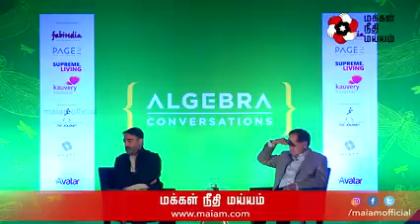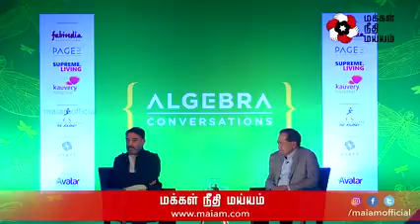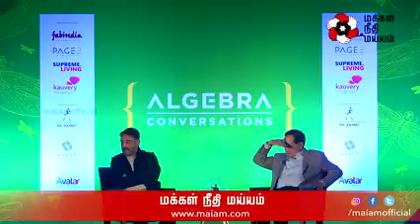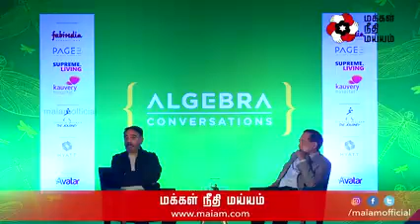MNM LEADER KAMALHAASAN REIMAGINING TAMILNADU INTERVIEW WITH HINDU N.RAM ONTHIS DAY LAST YEAR